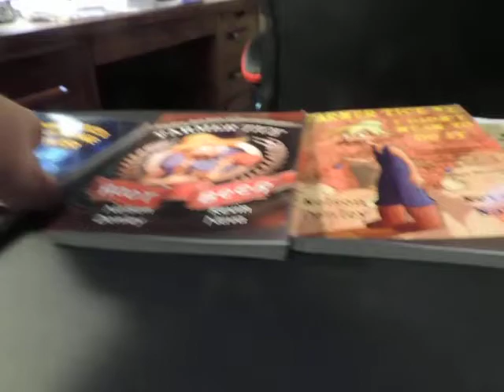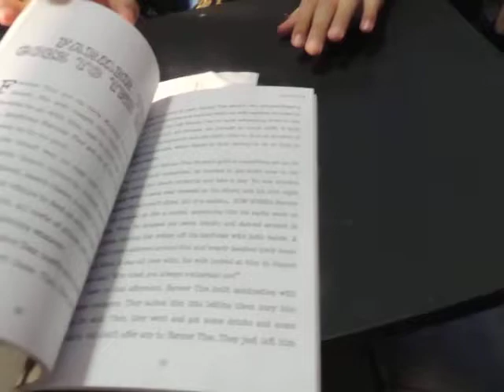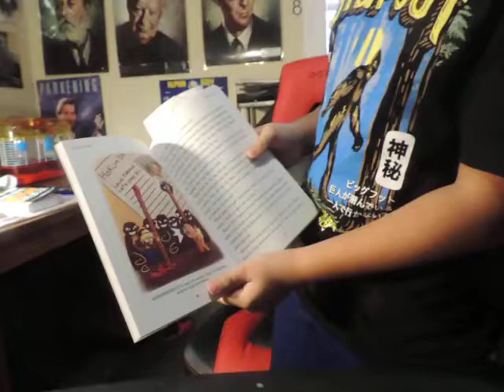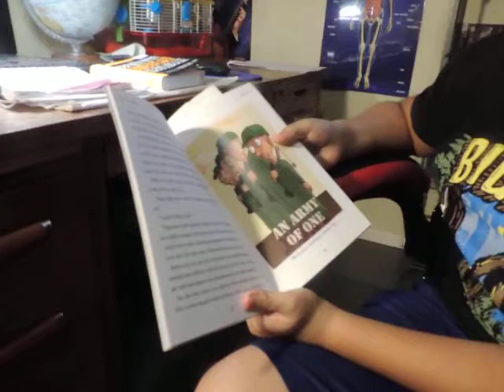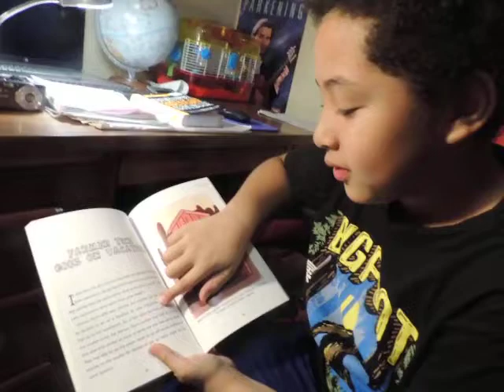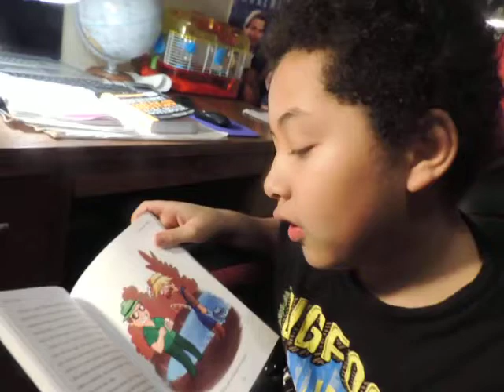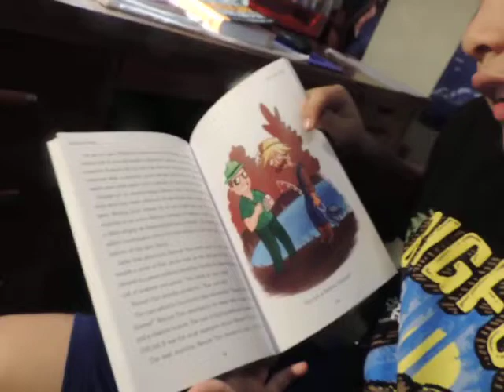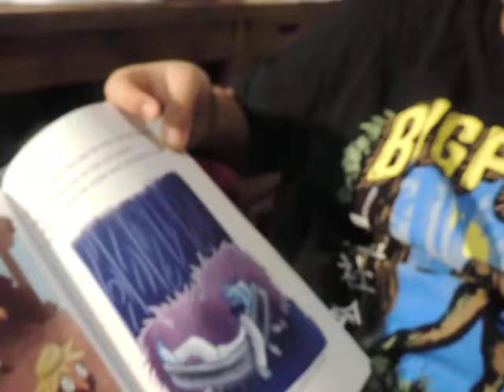HARMON READS "FARMER TICE GOES ON VACATION" 6/17/2022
Harmon is 9 yrs old & homeschooled. He began reading  Farmer Tice hillbilly books about 2 yrs ago, but they were a bit challenging for him at the time, because these books have a reading level between 4th & 8th grade, & some of the concepts, such as "pilfering from the cookie jar" as well as terms like "old jalopy", "plum loco", "the septic tank gave out," and "they made a beeline to the backdoor."
Harmon has read hundreds of books, including over 100 of Mike Venezia's books, but Farmer Tice books have always been his favorite.

You can find them on Amazon.